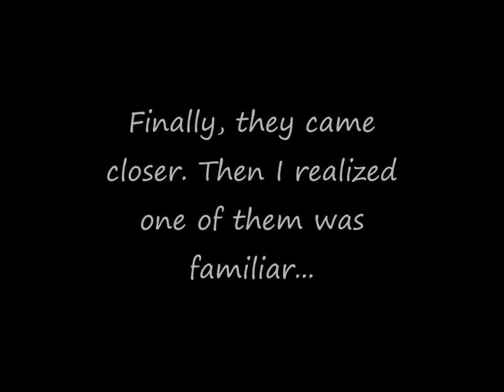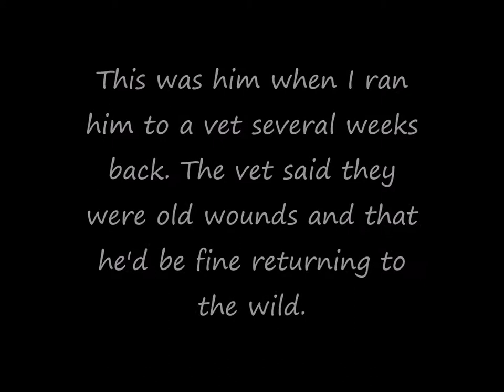A Visit With Pond Turtles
My Etsy Shop